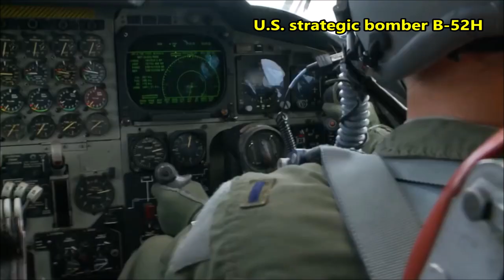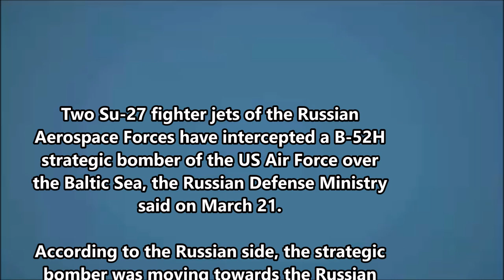Russian Su-27 Fighter Jets Intercept U.S. B-52 Bomber II Video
Armed Machines invites you to watch  ….

Footage released by the Russian Ministry of Defence on Thursday shows US Air Force’s nuclear capable bomber B-52H Stratofortress over international waters of the Baltic Sea.
According to the ministry, Russian airspace control detected the bomber at a considerable distance from the Russian border, and sent a pair of Su-27 fighter jets to identify and escort the US aircraft.
After being trailed by the Sukhoi Su-27s, the strategic bomber B-52H US Air Force changed direction and left the area.
According to a statement by the US Air Force, six B-52 bombers have been recently deployed to Europe to take part in training missions across the continent.

" Armed Machines " Thank you very much every body.